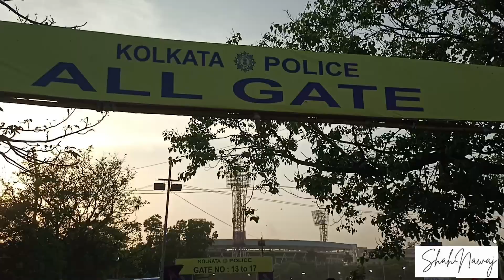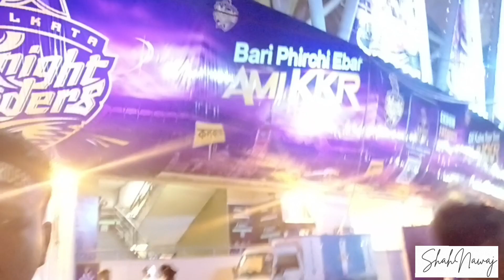King Kohli & King Khan একসাথে দর্শন 💜 KKR Vs RCB Match Eden Garden Kolkata ✨ কলকাতা র অবিশ্বাস্য জয়